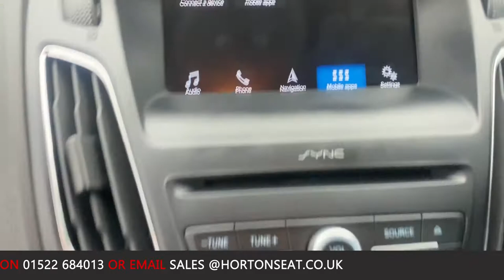2018 - FORD FOCUS ECOBOOST ZETEC EDITION - BLACK